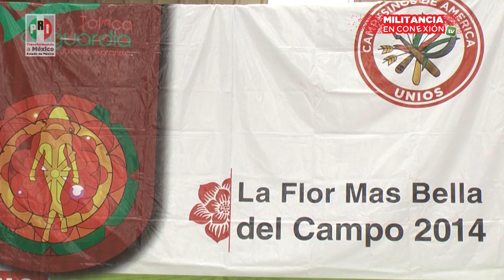Es Miley Garduño, la flor más bella del campo en Rayón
Miley Garduño Díaz, originaria de Rayón, ganó el certamen regional de "La flor más bella del campo", organizado por Vanguardia Juvenil Agrarista, organización de la Confederación Nacional Campesina (CNC).